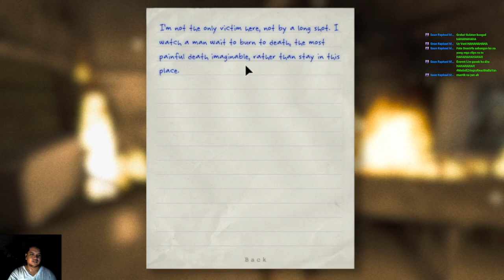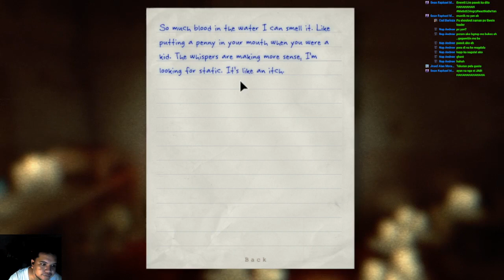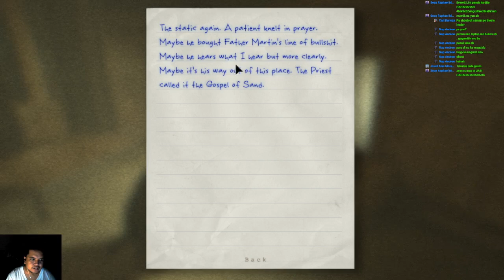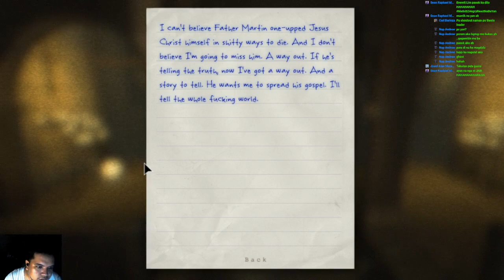Gelolz World Gaming - Xem Gelolz chơi game Tập21